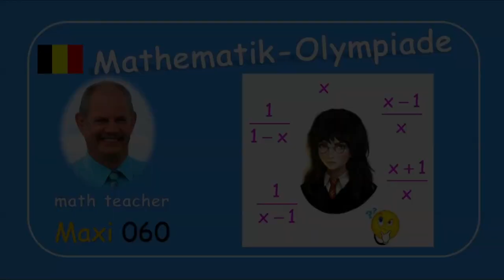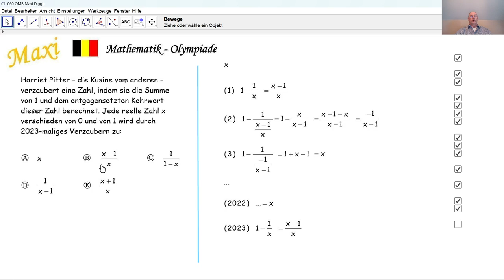Mathematik-Olympiade Maxi 060